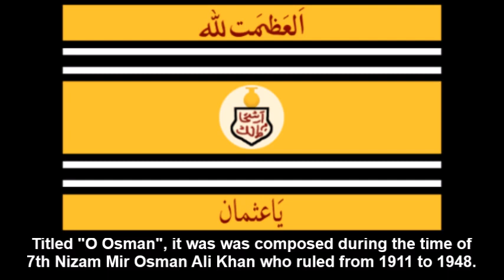National Anthem of the Kingdom of Hyderabad (O Osman!) - Nightcore Instrumental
This is a Nightcore mix of the national anthem of the former Kingdom of Hyderabad during the time of 7th Nizam Mir Osman Ali Khan from 1911 to its annexation by India in 1948, titled "O Osman!" I edited the track on Audacity by speeding up the audio while also altering the tempo. As a disclaimer I am still showing respect of the anthem even though it's only an instrumental track. I just think this remix I made sounds great and liked the way it turned out; this is actually accordion music since I couldn't find an actual vocal track so I had to use whatever I could find on YouTube. Special thanks go to Jan Oravec for composing this anthem on accordion and Larysa Smirnoff whose video to the original anthem on its original speed can be heard

TAGS INCLUDED: National Anthem of Kingdom of Hyderabad, Nightcore, Instrumental